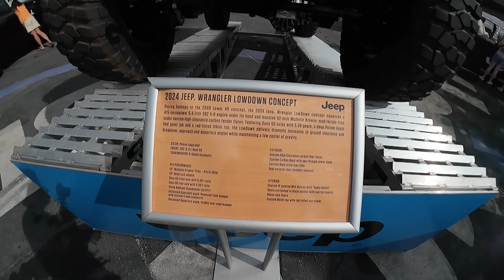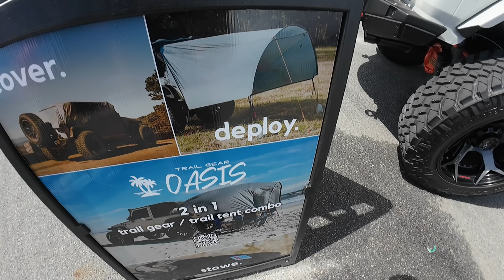Jeep beach 2024 | Los Precios mas bajo del año $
🚨 Nuevo Video → Jeep Wrangler VS Land Cruiser 🔫 🚨 Te invito a ver otros de nuestros videos